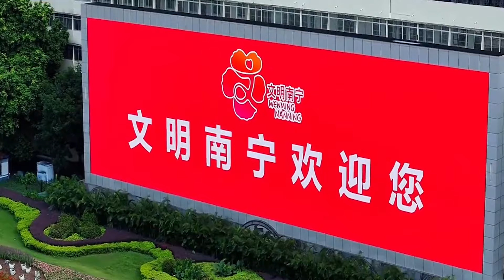Nanning City, Guangxi Province, China中國廣西省南寧市